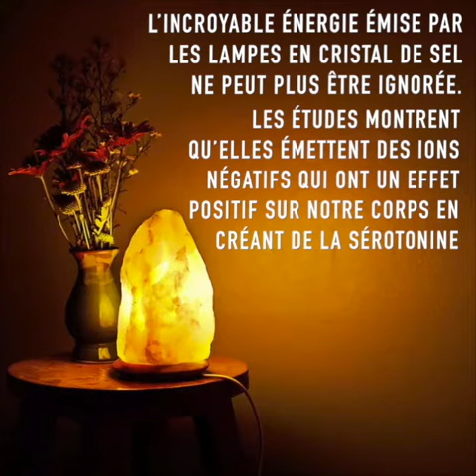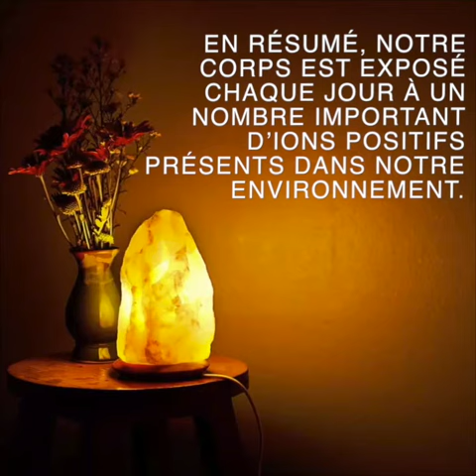10 Raisons d'Avoir Une Lampe De Sel Chez Vous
10 raisons d'avoir une lampe de sel de l'Himalaya dans votre maison :

1. Améliore l'humeur, la concentration et diminue l'anxiété

2. Réduit les symptômes d'allergie et d'asthme

3. Augmente votre niveau d'énergie

4. Neutralise les rayonnements électro-magnétiques

5. Améliore votre sommeil

6. Nettoie et désodorise l'air

7. Traite la dépression saisonnière

8. Réduit l'électricité statique dans l'air

9. C'est une source de lumière respectueuse de l'environnement (Le bois de Neem et le Cristal de sel de l'Himalaya sont disponibles en grande quantité dans la nature)

10. Aide à libérer des ions négatifs dans l'air, créant un effet semblable à un ioniseur, purifiant l'air environnant.